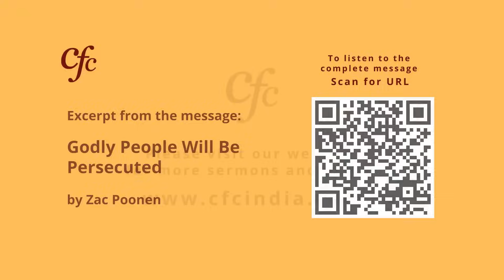November 09 |Daily Devotion |Persecution is Mandatory Subject In the School of Godliness |Zac Poonen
Excerpt from the message: Godly People Will Be Persecuted - Zac Poonen